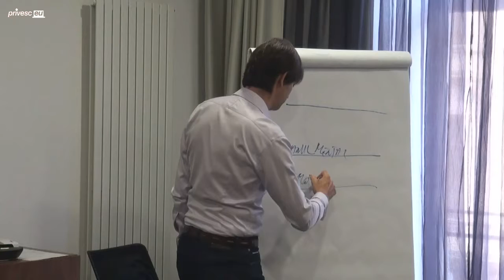Seminarul susținut de Ioan Nicuț cu tema „6 căi (mult mai bune) prin care să-ț...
Titlul evenimentului: Seminarul susținut de Ioan Nicuț cu tema „6 căi (mult mai bune) prin care să-ți gestionezi conflictele din relații”
&#206;ncă nu ai abonament la Privesc.Eu pe Youtube?